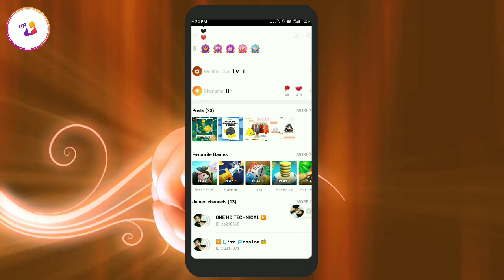Hago me mickup kaise lagaye | hago me mickup game kaise lagye | hago me mickup game version konsa h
Hago Mickup version kaise lagaye
Mickup game kaise on kre
India me mickup on kaise kre
India me mickup game kaise lagaye
hago new version 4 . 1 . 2 . hago update Version hago upcoming new version features new version features hagochatroom hack , hago new update , hago app ka new update , hago game new version , hago diamond hack mod apk , hago game new update , hago app se recharge kaise kare , hagodiamond recharge kaise kare , hagochatroom lock kese thode , hagochat room setting , hagochat room hack , hagochat room details , hagochatroom secret trick , hagochatroom hack hagodiamond kaise kamaye , how to hack hago diamond , hago diamond top up , hago app me diamond kaise kamaye , how to hack hago , hago diamond hack , hagodiamond hack app , cheat diamond hago , hago me diamond kaise banaye , hack diamond hago gratis , hago app se diamond kaise kamaye , hago diamond hack Hago Admin seat Change hagochatroom Hack Hago Chatroom secret Trick Hago hacked Hago chat room hack Admin seat changhago app miter o show in chat
hagochatroom theme kaise change kare  hagochat room tricks
hagochat room me theme kaise lagaye
hagochatroomtheme # hagochatroomhack
Hago hack

Thanks________watching